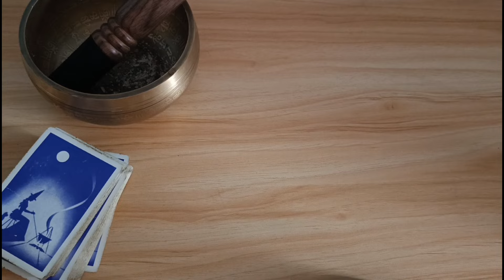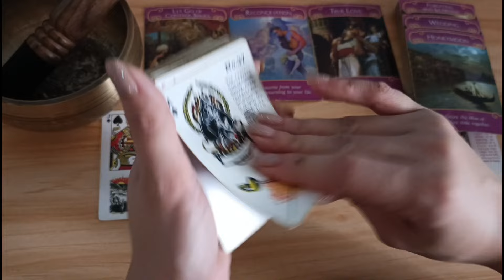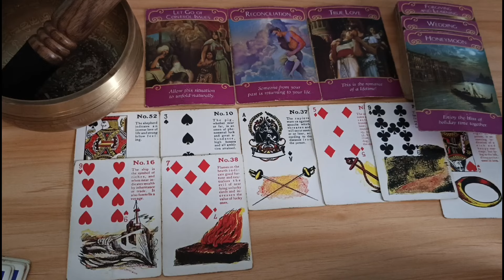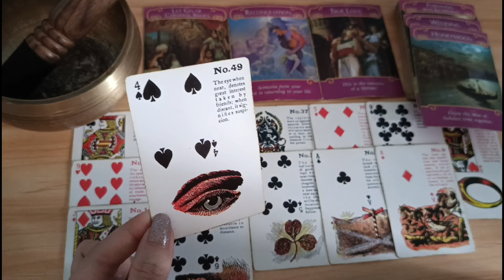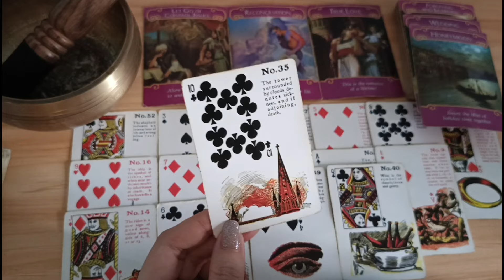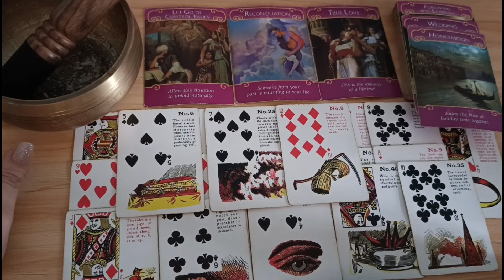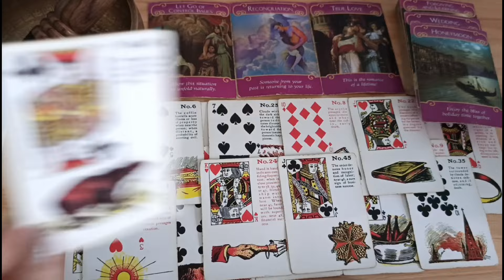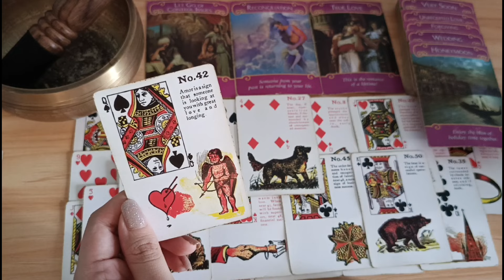🧿HINDI KA PA DIN NYA MAKALIMUTAN. KAKAIBANG TWIST ITOOOO🥺💔❤🥰